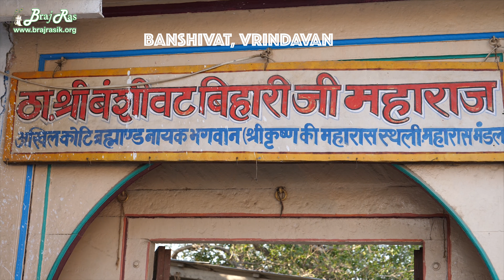Morning at Banshivat Vrindavan | Braj Ras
Radhey Radhey.